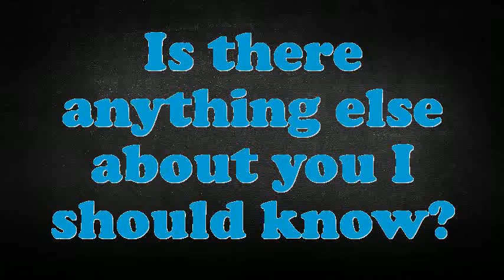Railway Conductor interview questions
Interview Questions for Railway Conductor.How prolonged do you plan to stay at company if offered the Railway Conductor position?What are your professional objectives for an Railway Conductor?In your Railway Conductor Chef job did you feel you improved agreeably?What achievements have you gained working as an expertise Railway Conductor?Give me an example of a stressful condition for Railway Conductor?